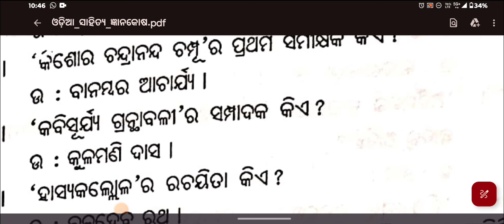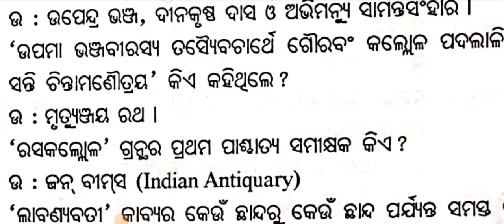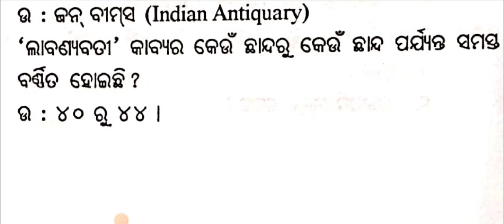COMMON PG ENTRANCE TEST 2024/ODISHA PG ENTRANCE TEST 2024/ODIA PG ENTRANCE 2024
odisha pgt
odisha pg